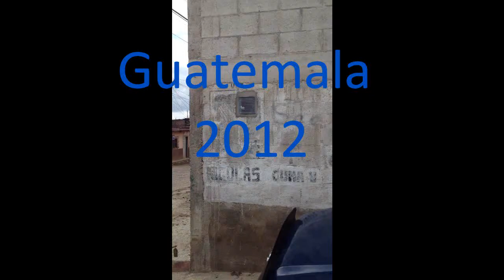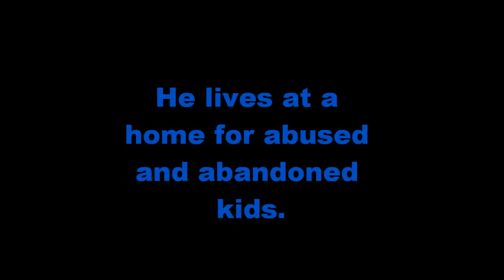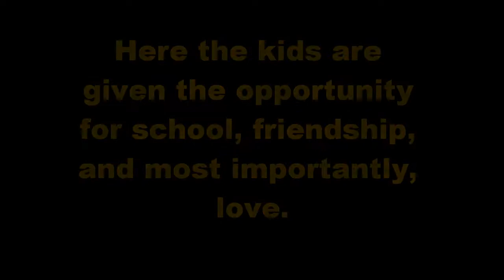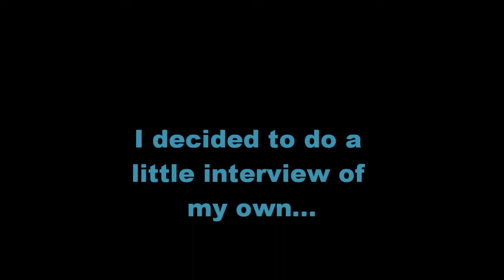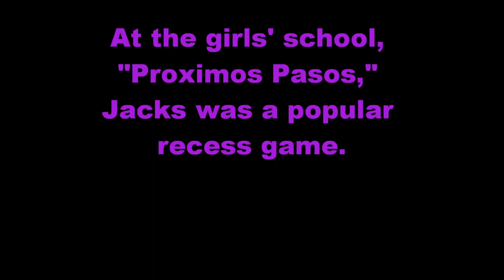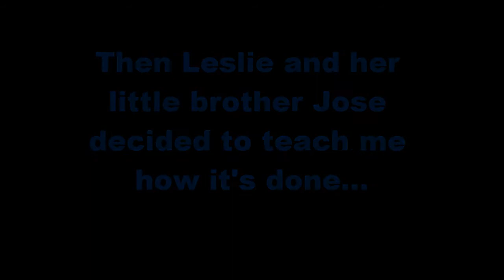Guatemala 2012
Mission trip to Guatemala April 2012. Unfortunately I cannot fit my entire trip into one video, so here are some of the main places I visited. Mostly filmed by Guatemalan kids.